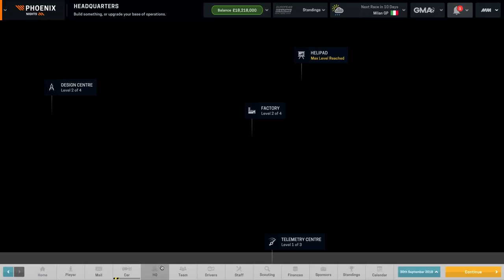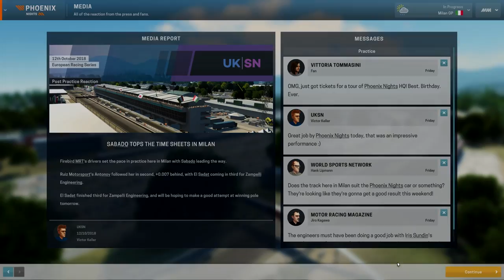Let's Play Motorsport Manager - Part 10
Brian Potter's tactical prowess takes a dent!